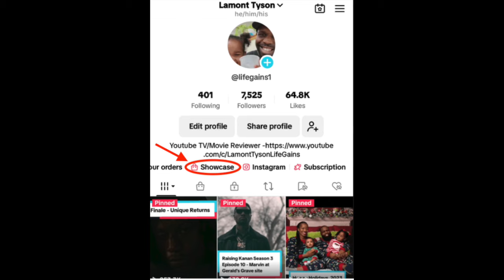The Chi Season 6 Episode 9 - Rob Is Alive And Douda Wants Emmett To Handle Rob's Mom Alicia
Join me, Lamont Tyson, as I dive deep into the events of "The Chi" Season 6, Episode 9. In this episode, we witness the escalating tensions in the community as Douda steps back into the political spotlight, challenging Trig's recent efforts to foster community peace. Meanwhile, Emmett and Tiff find themselves at a crossroads, struggling to balance their personal desires with their responsibilities. Kevin explores new creative expressions but faces unexpected challenges that test his resolve. Don't miss my thoughts on these pivotal moments and more!

What Happened in Episode 9:
Political Power Plays: Douda's return to politics stirs up the community, with Trig feeling the pressure of his renewed influence.
Relationship Turmoil: Emmett and Tiff's relationship undergoes more strain as they try to figure out what they truly want from each other.
Creative Challenges: Kevin ventures into a new project that brings both excitement and unforeseen difficulties.